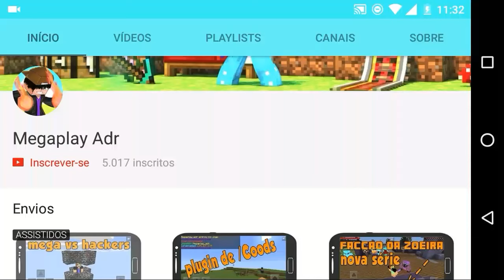Minecraft pe 0.16.0 apk Modificado com Textura PvP v1 (Ótima para factions)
Vamos 100 likes?

galera vamos bater nossa meta de 100 likes!
eu sei q vcs conseguem!

Adquira seu VIP via Boleto, Cartão de crédito e PayPal:quem quiser comprar vip vai no Twitter: @skyfactioms
===MEU SERVIDOR===
IP: SkyFactions.tk
Porta: 25577

compartilhar
e favorite

CRÉDITOS
Créditos:Eu

↓área de download↓
[MEDIAFIRE]
Minecraft pe APK Modificado:

↓Dropbox↓

Se for postar no seu canal deixar os créditos ok!!
Obrigado!!

           → Mim segue la no Twitter←